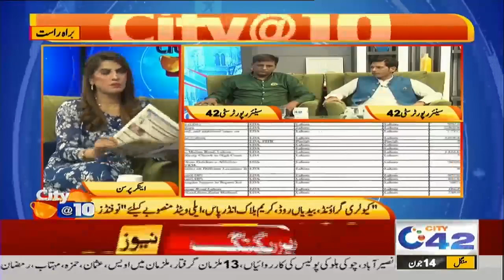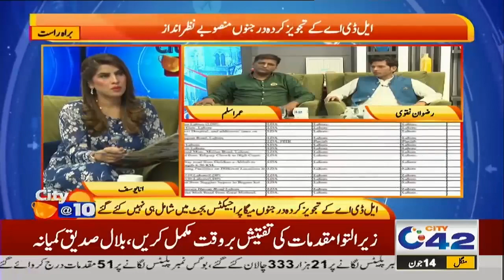Morning Show | City@10 | 14 June 2022 | City 42